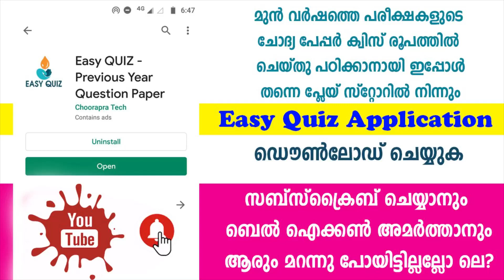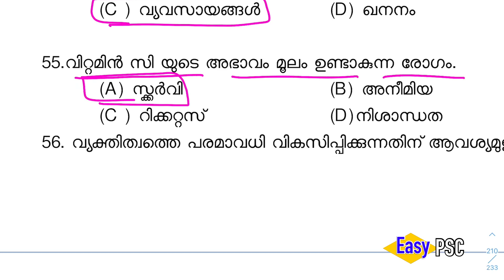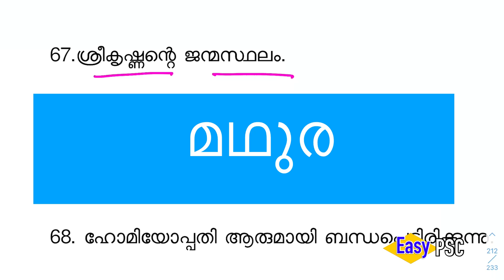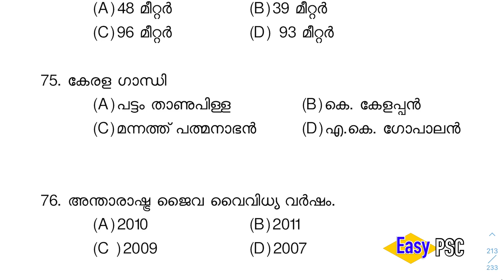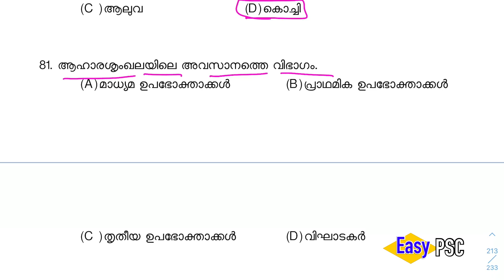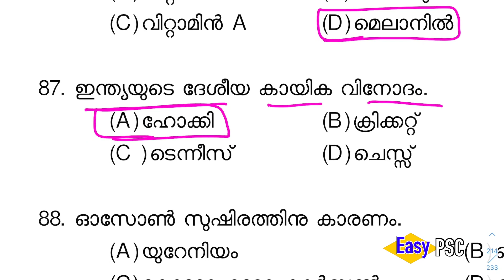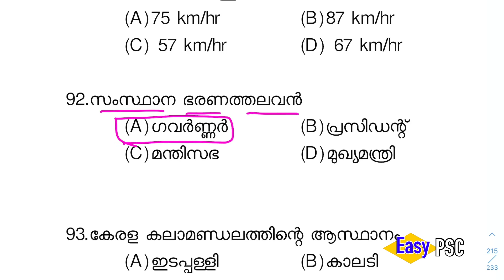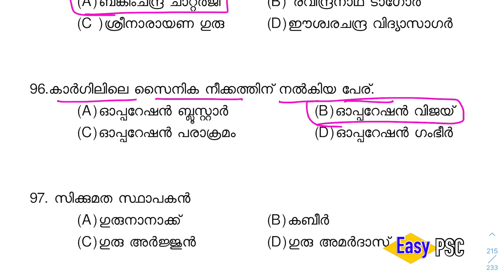#274 | Kerala PSC 2010 Full Question Paper | Kerala PSC LGS Previous Year Question Paper | LDC 2020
ഈ ഒരു കോഴ്സിൽ 2010 ഇൽ കേരളം psc നടത്തിയ എല്ലാ പരീക്ഷയിലെയും പൊതു വിജ്ഞാന ചോദ്യ ഉത്തരങ്ങൾ നിങ്ങൾക്ക് ലഭിക്കും. എല്ലാ ക്ലാസും കിട്ടാൻ വേണ്ടി ഈ പ്ലേയ് ലിസ്റ്റിൽ സന്ദർശിക്കുക